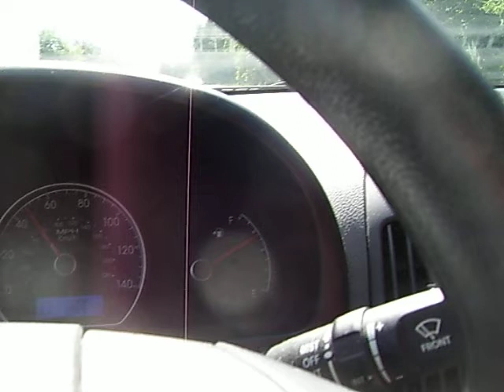Driving with Mom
I recently came across this video of me driving with my Mom in South Carolina. The video is a little lengthy, but it's funny at the end.